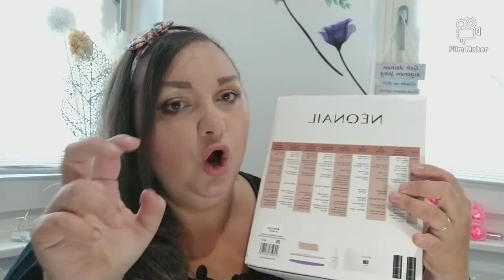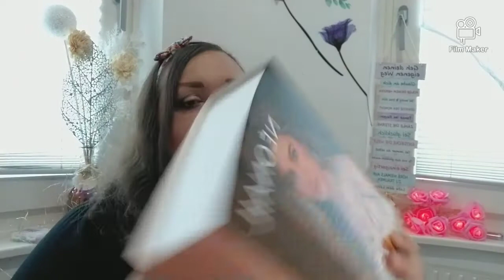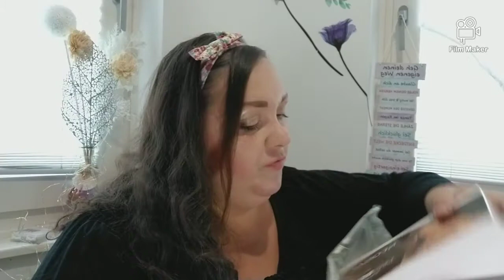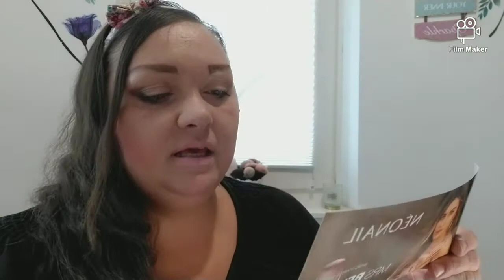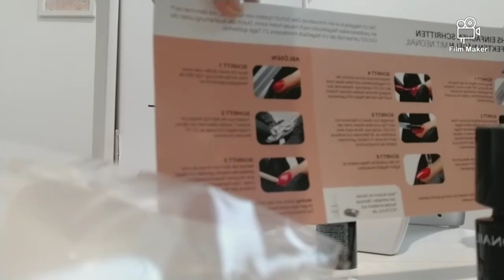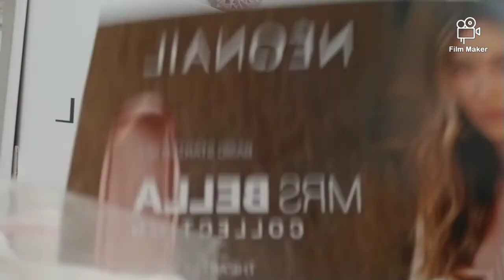NEONAIL start set @MrsBella collection mein erstes Nagelset bei DM neonail uvlack mrsbella#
hi
heute für euch die Nails Starter set von mrsbella teste ihm.mal für euch .

haltet er 21 tage ???

danke 😘